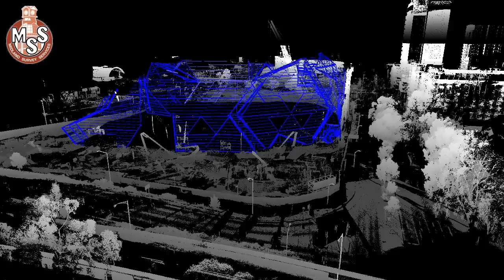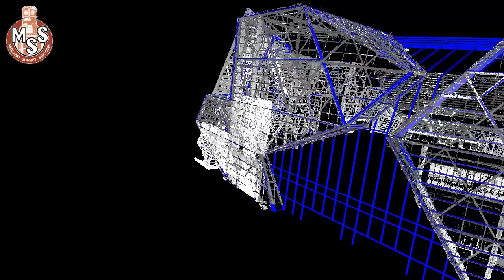Perth Arena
Demonstration of the Laser Scanning and 3D Modelling capabilities available through WKC Spatial.